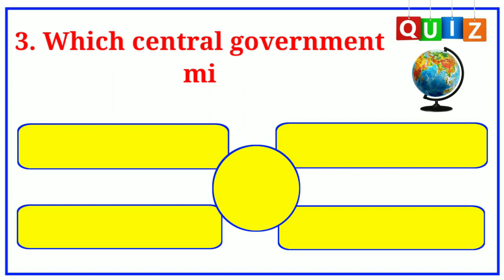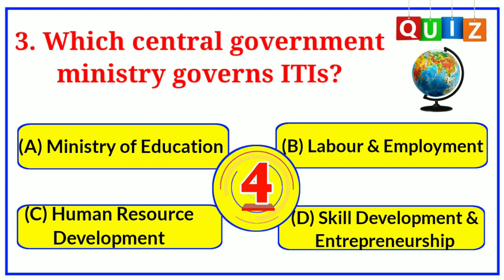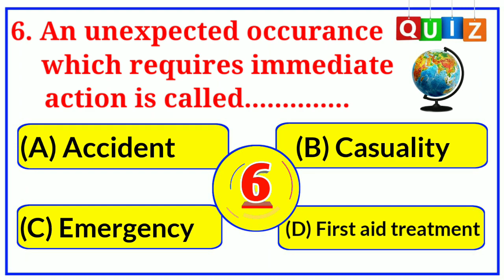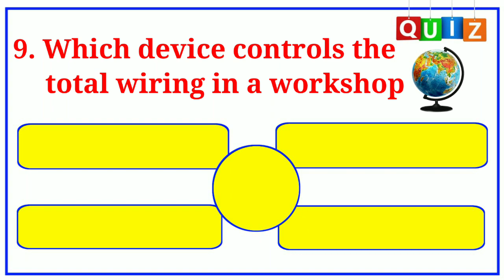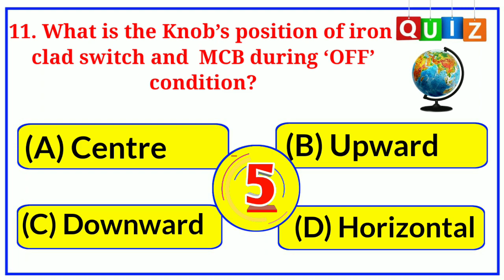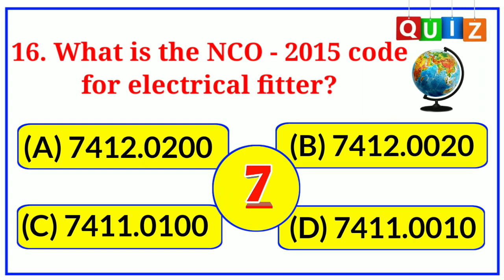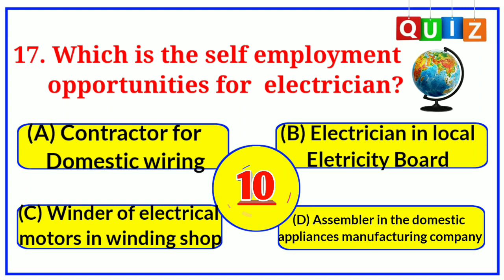electrician trade theory MCQ quiz || electrician theory quiz aur mcq objective Q/A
किसी भी जॉब या अपरेंटिस का नोटिफिकेशन का pdf प्राप्त करने के लिए हमारे टेलीग्राम चैनल को Join करें क्योंकि समय के अभाव के कारण से मैं  वीडियो नहीं बना पाता हूं लेकिन उसका pdf टेलीग्राम चैनल पर दे देता हूं। धन्यवाद।

electrician theory 1st year MCQ quiz  electrician theory quiz electrician theory mcq objective Q/A

question answer MCQ
electrician 1st year question answer
electrician first year objective question answer
electrician first year MCQ
electrician trade theory 1st year quiz
electrician nsqf level 5 mcq
electrician trade theory nimi MCQ
electrician theory nimi MCQ
electrician trade related questions and answers
multiple choice questions
electrician course
iti electrician cbt mcq
ti electrical engineering MCQ
cbt exam questions
iti cbt mcq
iti exam
iti update
iti exam time
cbt exam questions and answers for electrician
cbt exam questions and answers for wireman
nimmi objective question answer
nimmy objective question answer electrician
nimmi objective question answer of electrician
previous year exam questions and answers
iti previous year electrician trade related questions
iti electrician theory mcq for cbt exam
nimmi mcq
nimmy mcq
Bharat skills
objective question answer for 1St year electrician

0:00 Introduction
0:06 What is the full form of ITI?
0:21 What is the expansion of NCVT?
0:51 Who is the head of the
1:08 for apprentice training are indentified?
2:00 Who should know the area of t
2:20 Which device controls the total wiring in a workshop?
2:56 What is the Knob's position of iron clad switch
4:01 What is the full form of NCO?
4:18 What is NCO - 2015 code for electrician general?
4:35 What is the NCO - 2015 code for electrical fitter?
4:52 Which is the self employment opportunities for electrician?
5:10 Who is eligible to obtain wireman 'B'